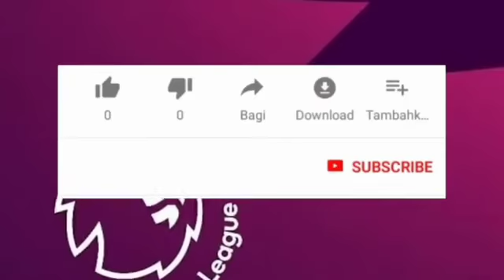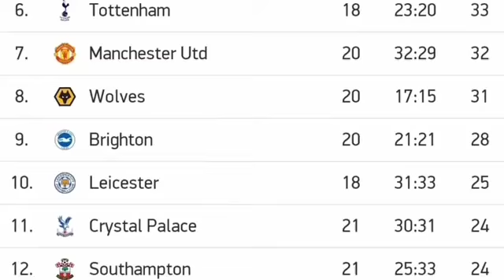LIVERPOOL VS BRENTFORD (3-0) HIGHLIGHT KLASEMEN & TOPSKOR~ LIGA INGGRIS 2021-2022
Liverpool menang telak atas Brentford di laga pekan ke-22 Premier League 2021-22 di Anfield, Minggu (16/01/2022) malam WIB.

Di laga ini Liverpool melakukan dua pergantian pemain di skuat yang sebelumnya berhadapan melawan Arsenal di EFL Cup. Sementara Brentford hanya melakukan satu perubahan dalam starting XI mereka.

Liverpool mendominasi jalannya pertandingan. Mereka lebih sering memaksa Brentford bermain bertahan.

Gol dari Liverpool dicetak oleh Fabinho, Alex Oxlade-Chamberlain dan Takumi Minamino.

Brentford coba menekan dahulu begitu kickoff babak pertama. Namun usaha mereka tak terlalu merepotkan Liverpool. The Reds kemudian mendominasi laga dan memainkan tempo pertandingan sembari mengurung lini pertahanan sang tamu.

Peluang didapat Liverpool pada menit ke-13. Chamberlain menanduk bola hasil umpan silang Fabinho. Namun bola masih bisa ditepis oleh Fernandez. Menit ke-20, peluang didapat dari situasi bola mati. Trent mengirim tendangan bebas dari sisi kanan pertahanan Brentford. Bola dikirim ke tiang jauh di mana ada Matip yang berdiri bebas. Sayang bek asal Kamerun itu gagal menyambar bola.

Menit ke-22, Liverpool nyaris mencetak gol. Dari sepak pojok, bola gagal dihalau pertahanan Brentford dan jatuh ke kaki Van Dijk di tengah kotak penalti. Ia kemudian melepas tendangan kaki kiri namun bola masih bisa diblok kaki Fernandez.

Duel kemudian berlangsung alot karena Brentford bermain bersabar dan menunggu kesempatan melepas serangan balik.

Liverpool akhirnya mencetak gol pada menit ke-44. Trent melepas sepak pojok dari sisi kanan pertahanan. Bola bergulir ke tiang jauh setelah mengenai beberapa pemain dan akhirnya ditanduk masuk ke gawang oleh Fabinho yang berdiri bebas. 1-0.

Gol ini jadi penutup laga babak pertama. Liverpool 1-0 Brentford.

Di babak kedua Liverpool berusaha mengendalikan jalannya laga lagi. Mereka juga berusaha menekan pertahanan Brentford.

Menit ke-49 peluang didapat oleh Liverpool melalui tendangan voli Fabinho. Namun bola masih mengarah tepat ke kiper Brentford.

Di menit ke-67 peluang emas didapat Jota. Usai mendapat umpan Firmino dan melewati satu pemain Brentford, ia tinggal berhadapan dengan Fernandez. Namun bola sepakannya bisa diblok sang kiper.

Namun Liverpool akhirnya bisa mencetak gol lagi. Pada menit ke-69, meski dihimpit dua pemain lawan, Ox Chamberlain menjebol gawang Brentford dengan sundulannya, memaksimalkan umpan silang Robertson dari sisi kiri. 2-0.

Pada menit ke-76 Liverpool berhasil menambah perbendaharaan golnya. Kali ini melalui pemain pengganti, Takumi Minamino.

Gol ini berasal dari Firmino yang mencuri bola umpan kiper ke gelandang Brentford. Bola sempat ia umpankan ke Minamino namun diumpankan balik ke pemain Brasil tersebut. Ia kemudian balik memberikan bola pada pemain Jepang tersebut dan dituntaskan dengan tendangan ke kiri gawang lawan. 3-0.

Usai gol tersebut, tempo permainan sedikit menurun. Liverpool makin nyaman menguasai bola sementara Brentford tampak cukup pasrah meski tak berhenti untuk mengejar bola kesana kemari. Menit ke-87, The Reds mendapat peluang emas melalui Kaide Gordon. Namun ia gagal menaklukkan Fernandez dalam situasi satu lawan satu.

Pada akhirnya tak ada lagi gol yang tercipta. Liverpool menang 3-0 atas Brentford. Hasil ini membuat The Reds mengoleksi 45 poin dari 21 laga dan bertengger di posisi dua klasemen sementara Premier League 2021-22, sementara itu sang tamu terpuruk di peringkat 14 dengan raihan 23 angka saja dari jumlah laga yang sama.